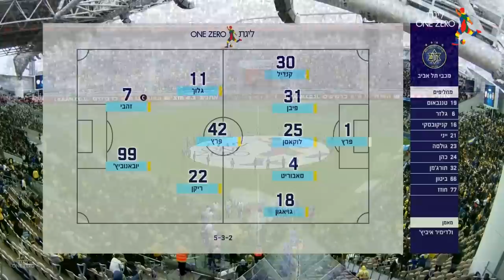מחזור 15 | תקציר מורחב: מכבי ת"א - הפועל חדרה 0-5